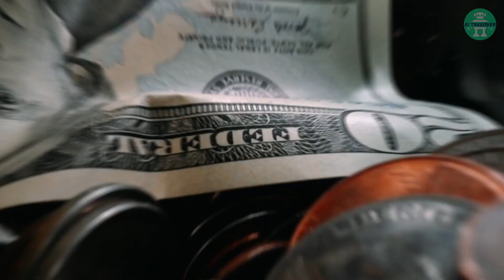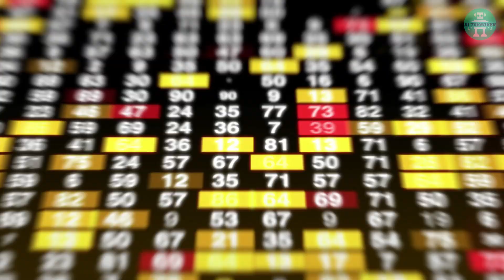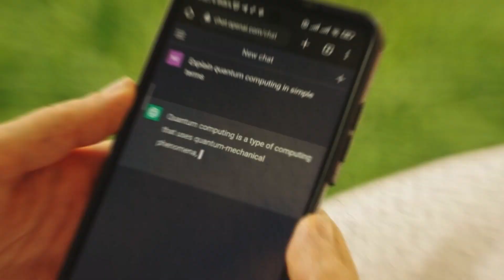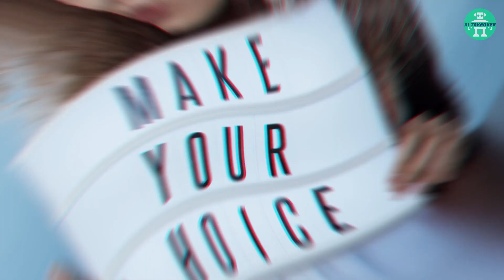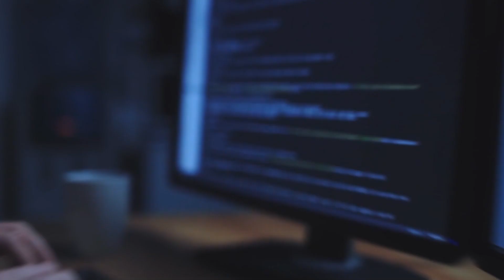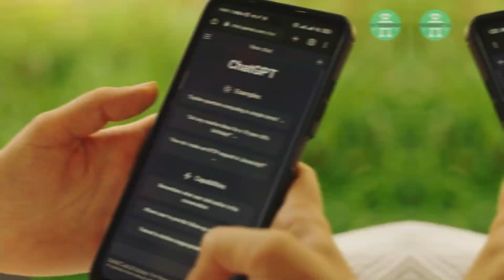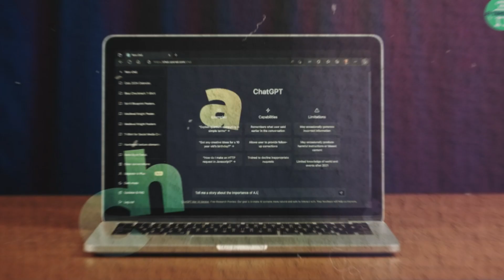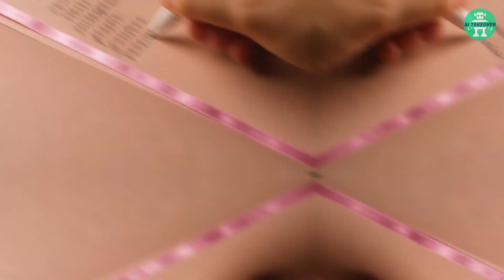Sam Altman’s INSANE take on the DANGERS of AI and ChatGPT (OpenAI CEO)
OpenAI CEO Sam Altman shared his concerns about the risks of artificial general intelligence (AGI), ChatGPT, GPT-4 and GPT-5 in a recent interview.

Are we on the verge of creating a dangerous AI? Is Microsoft GPT-4 a ticking time bomb? And what about dangers of ChatGPT? Should we censor it before it's too late? In a recent interview, OpenAI CEO SamAltman shared his concerns about the risks of artificial general intelligence, and how his organization is prioritizing safety over profit. But can we really trust them? Watch till the end of the video to find out!

About AI Takeover
🎥 Videos about the world of Artificial Intelligence, AI News, Tech
🎨 Written, voiced and produced by AI Takeover